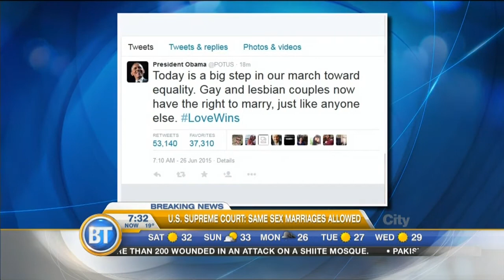US Supreme Court Rules Same-Sex Couples Can Marry In All 50 States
Gay and lesbian couples can already marry in 36 states and the District of Columbia.
Today's 5 to 4 ruling means the remaining 13 states in the South and Midwest, will have to stop enforcing their bans on same-sex marriage.